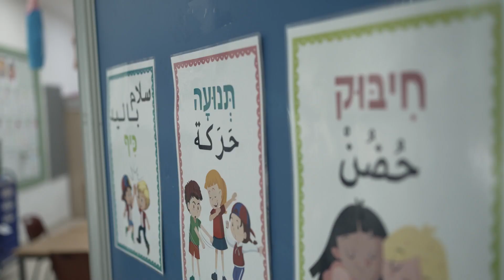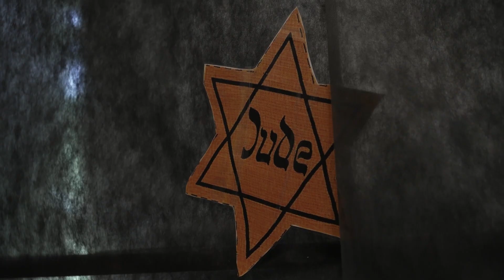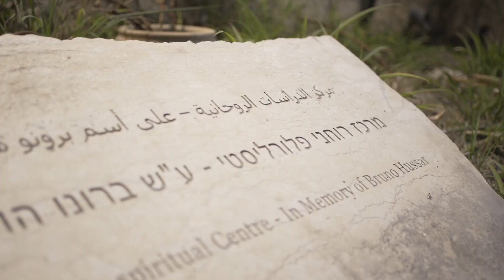The educational institutions of Wahat al-Salam - Neve Shalom in 2021 and 2022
short film about the village educational projects